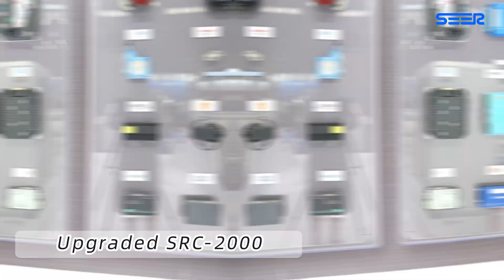1 minute SEER's wonderful display in ITES 2023 ! New forklift truck and SRC core controller debut!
2023 New forklift truck and new SRC core controller debut, make your own AMRs withiin days !